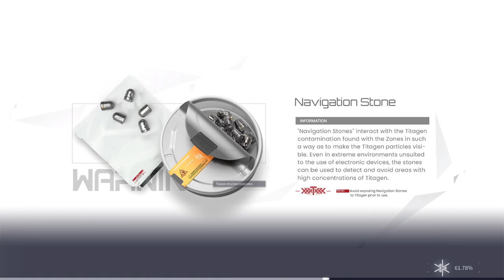Snowbreak: Containment Zone 1st Time Fighting Esther the Vulture Neural Simulation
Esther the Vulture she's hot make her a playable character!